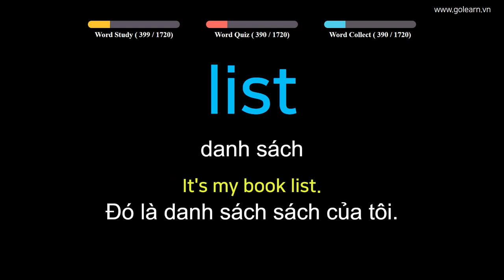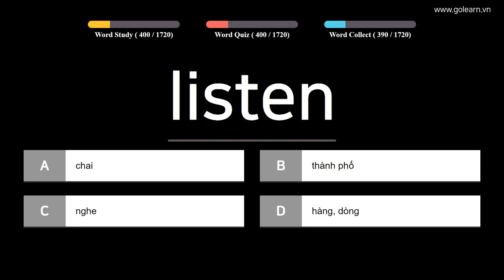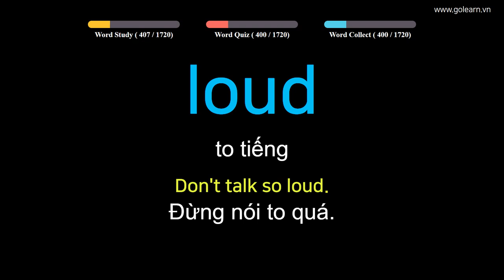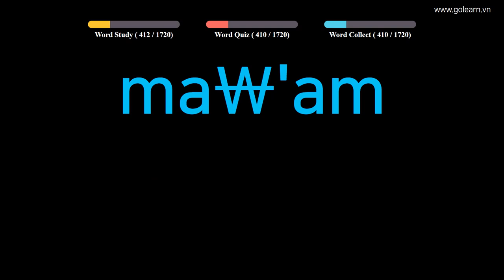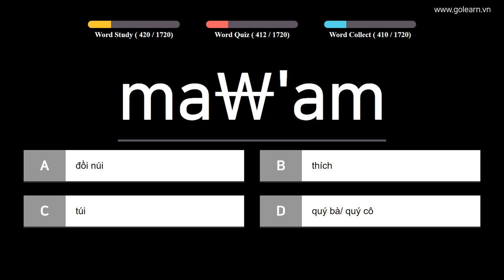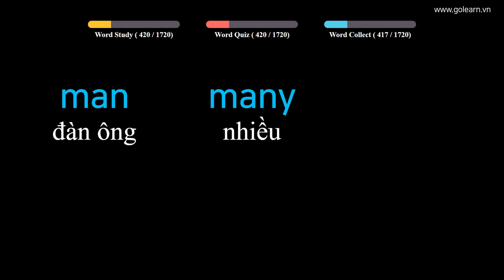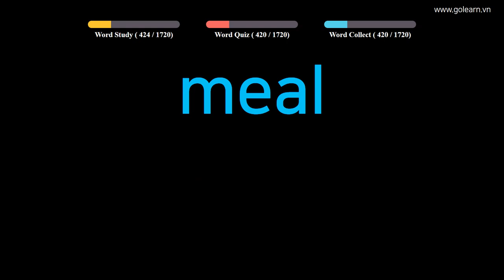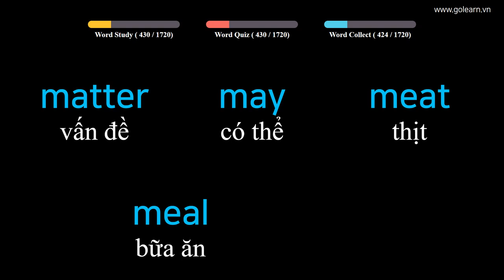English to Vietnamese Easy Vocabulary Words - PART 5